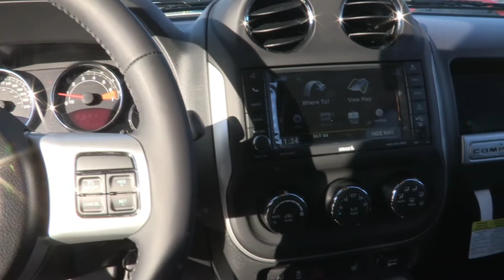2014 Jeep Compass Varsity Chrysler in Calgary Alberta